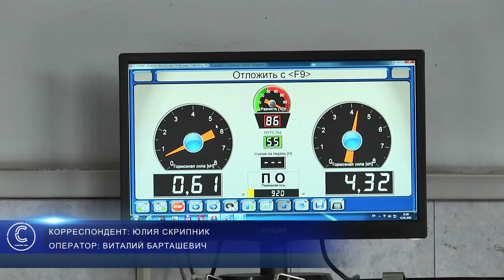Пинские автовладельцы стоят в очередях на прохождение техосмотра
На пинских станциях техосмотра небывалое оживление. Водители начали массово предоставлять свои транспортные средства для прохождения ТО. На одной из городских диагностических станций очередь - в два ряда. И это при том, что техосмотр здесь проходят только легковые автомобили без прицепов.